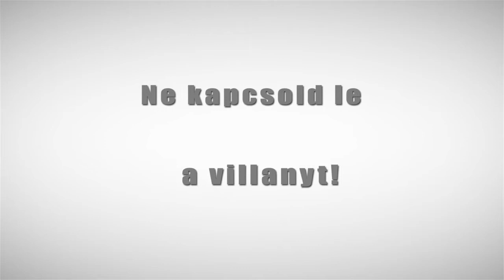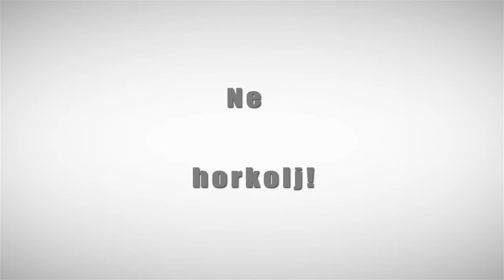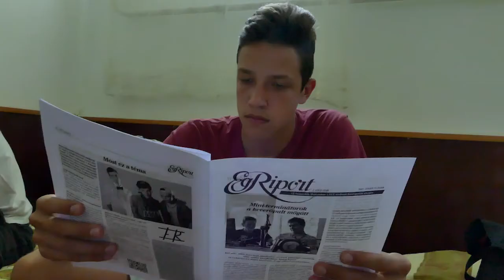VJ – 5 dolog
A DUE szakmai koncepciója alapján megvalósult Új Nemzedék Médiatábor VJ csoportjának első videója.